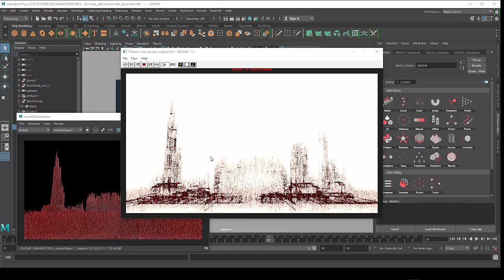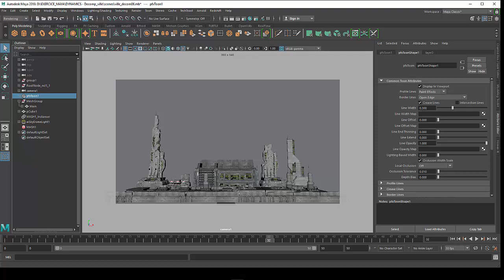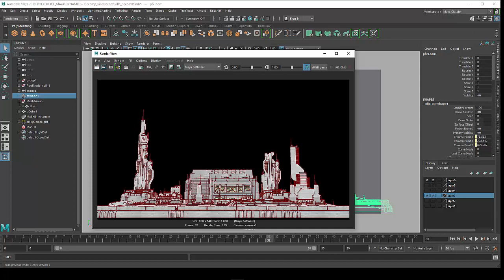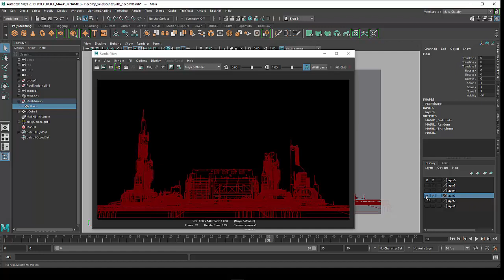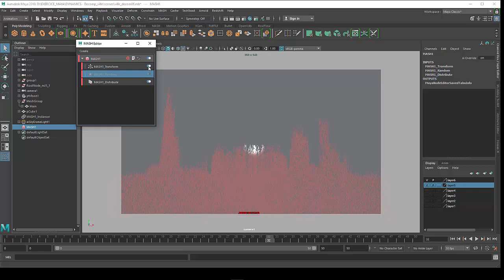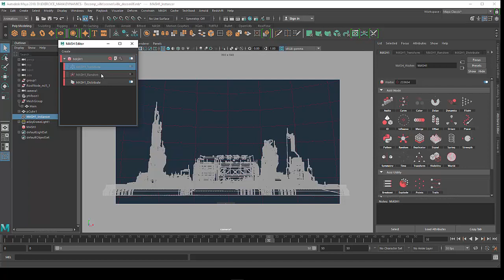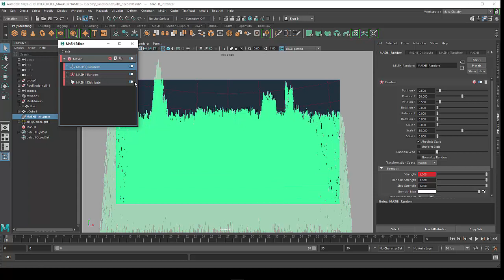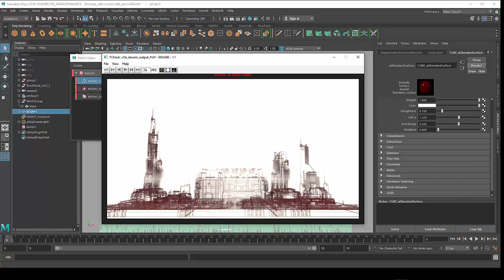Tuto du Jeudi : Motion Design - Blood City (Maya, PfxToon, Mash, Nuke)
Ce jeudi, nous allons regarder un effet de motion design avec une combinaison de shaders toons de Maya combiné avec un mash network. On va partir de modèles 3D de meshs de villes sur lesquels on va appliquer un toon shader qui va nous permettre de sortir les contours de la ville. On va ensuite les traiter : animation, déplacement, déformation ce qui nous permet d'obtenir ces éléments qui descendent verticalement. Un mode "découpe" de la ville très graphique, à découvrir et surtout à faire !